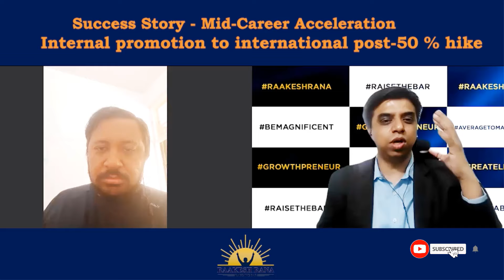How my mentee got Internal Promotion to Internal Post - 50% Hike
How Giridhar get Internal Promotion to Internal Post - 50% Hike

Chapters:
00:43 -  What he achieved in 1 month of Career Acceleration Mastery (CAM)
02:13 - Top 3 things which CAM helped him achieve
04:06 - What is his approach
09:10 - Giridhar's advice for mid-career professionals and leaders
11:47 How can achieve things faster using CAM
13:33 How mid career can evolve
14:56 Role of leader in mid career acceleration
16:25 Self awareness is important
17:53 How can someone design there own growth path
20:09 Should somebody rely on his own intelligence or on some third party perspective